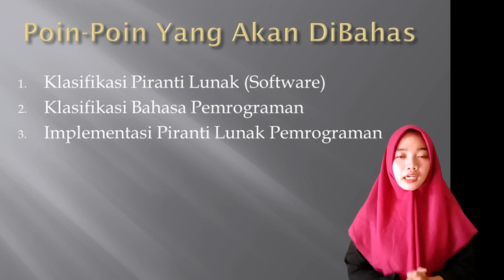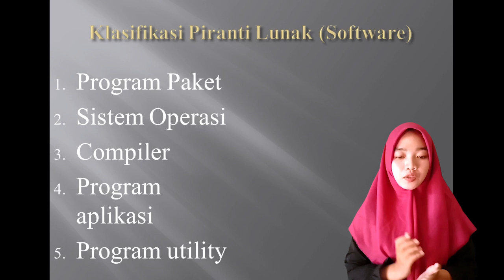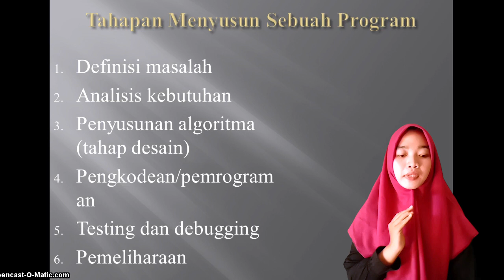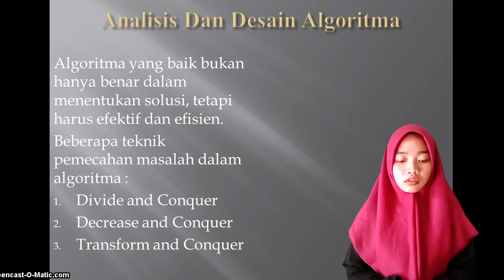X_Pemrograman Dasar_Pertemuan ke-3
Pembelajaran Jarak Jauh Mata Pelajaran PEMROGRAMAN DASAR kelas X pertemuan ke-3